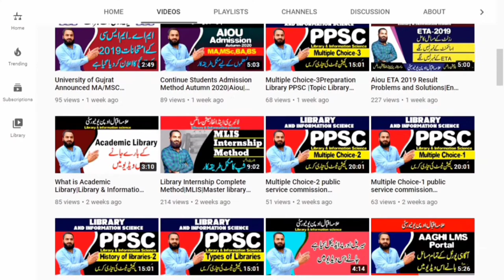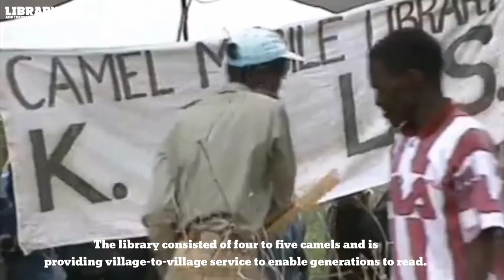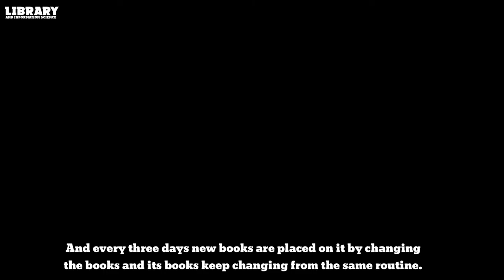Camel library in Pakistan|Mobile Library Service In Pakistan|english subtitles |LIS Urdu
In This Video Mobile Library Service In Pakistan.First time in Pakistan Make a Camel library.

!!...Purpose...!!